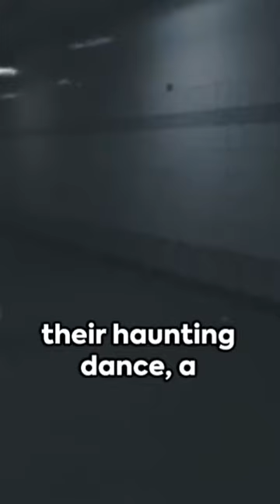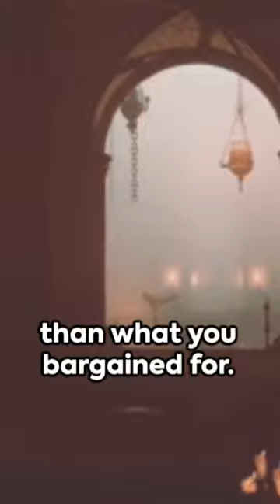The Haunting Abandoned Asylum Encounter 2023 10 08